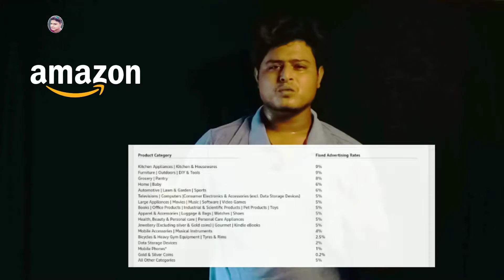MAKE MONEY FROM INSTAGRAM 2021 (Bangla)|Instagram sponsorship |How to make money on instagram reels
Topic Covered. MAKE MONEY FROM INSTAGRAM 2021 (Bangla)|Instagram sponsorship |How to make money on instagram reels|

হ্যালো বন্ধুরা আমার  নাম সুদীপ, আর আপনাদের  আমার youtube চ্যানেল Techno Bangla Sudip এ স্বাগত, আমি আপনাদের রোজ  নতুন  নতুন শিক্ষণীয় video দিতে থাকবো যাতে আপনারা  কিছু শিখতে পারেন, কারণ  আমার  একমাত্র উদ্দেশ্য  হল   আমার  মধ্যে যা কিছু আছে তা  আপনাদের  মধ্যে share করা,  তাই  চেষ্টা  করবো  আপনাদের নতুন  কিছু  শেখানোর,    তাই চ্যানেলের  সাথে থাকুন আর like share  subscribe করুন Techno  Bangla  Sudip চ্যানেলটা কে।
                                                       🙏 ধন্যবাদ 🙏

Gear i used for make Videos -
my mic
my triod
my mobile lense
my ring light
my light stand
mini Drone
DSLR Camera
18-55 mm lenses
Shotgun Mic
Digitek mini tripod

SUDIP ADAK
From - Uluberia , Howrah , Westbengal